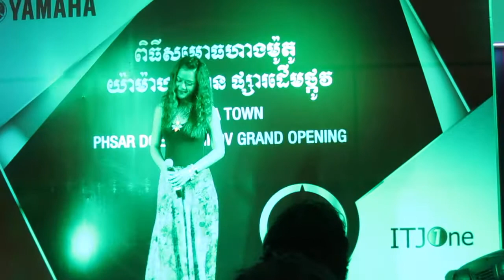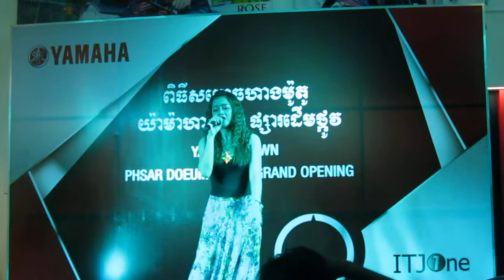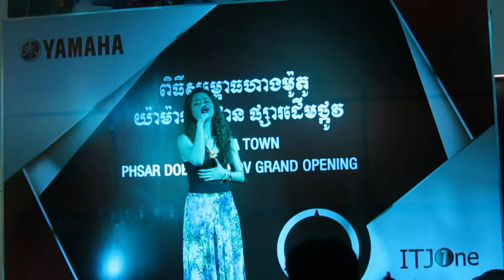ASK Grand open @ Yamaha pt.3